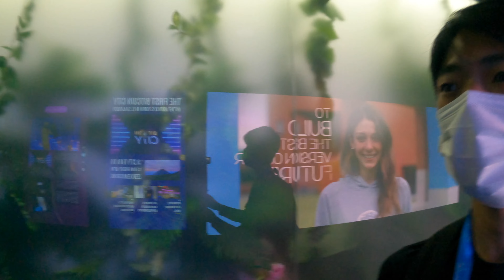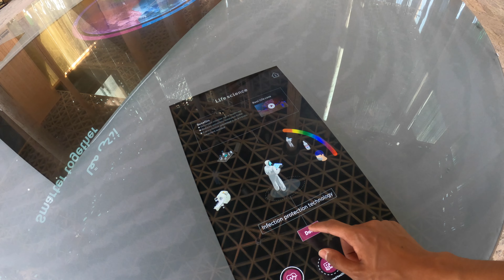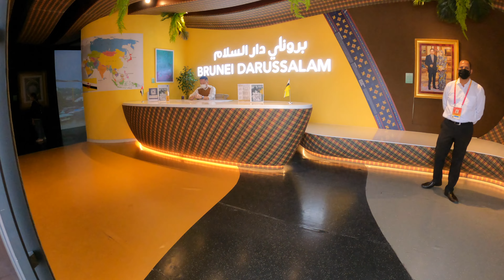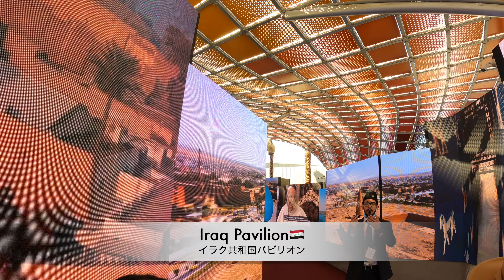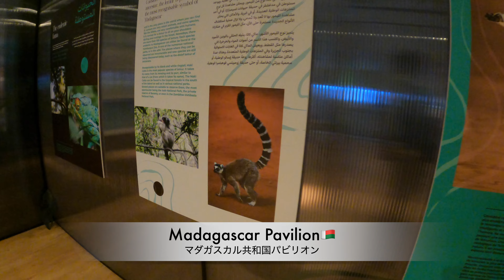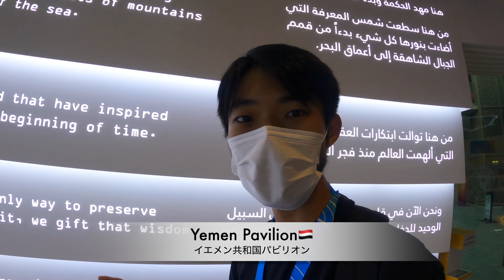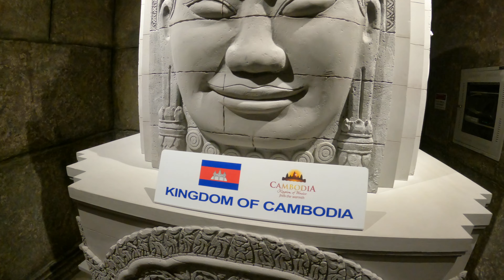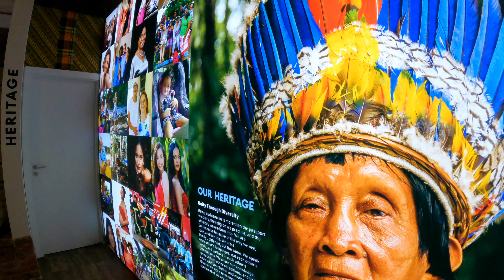【#16 Expo2020 2日目】話題のドバイ万博に行ってきた（第16話 UAE・ドバイ）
前回に引き続き、ドバイ万博を訪れます。

As before I will give you an update on the Dubai Expo.

撮影日：2022/02/08

【行ったパビリオン】
タイ
ロシア
キリバス
エルサルバドル
チェコ
ブルネイ
イラク
インドネシア
タジキスタン
マダガスカル
ブルキナファソ
ジョージア
モルディブ
イエメン
トルコ
カンボジア
セントクリストファーネビス
中央アフリカ
赤道ギニア
スリナム
バングラデシュ
パプアニューギニア
ガボン

『I'll do everything I want.』